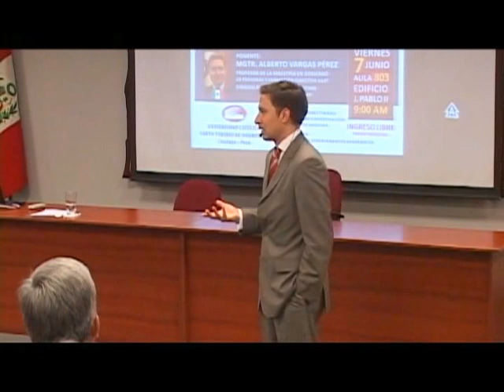La Crisis Antropológica de la Sociedad Actual (Alberto I. Vargas)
Conferencia dictada el 7 de junio de 2013 en la Universidad Católica de Santo Toribio de Mogrovejo (Perú) por el Dr. Alberto I. Vargas

Entrevista: La crisis y el crecimiento: claves para comprender el mundo de hoy

Entrevista: ¿Vivir en la sociedad actual es un juego complicado?